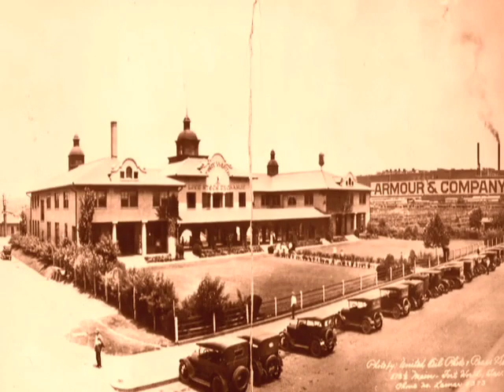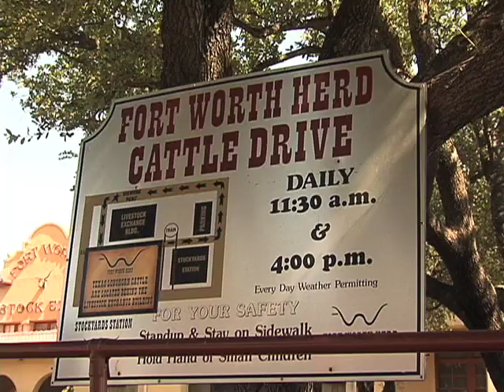Fort Worth Stockyards - History